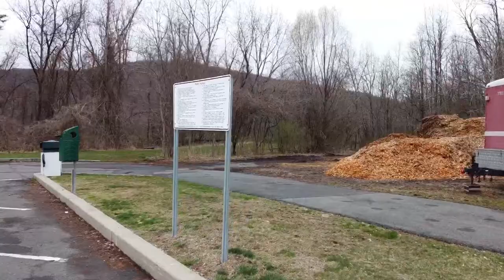DJI Mavic Mini in Soldier Field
Finally a day where I can go back to where I  took my first drone a  dji phantom standard up in the air and fly my Mavic Mini, that's drone # 6